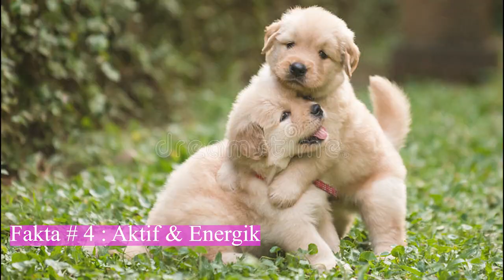10 Fakta Menarik Tentang Golden Retriever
Selamat datang di saluran kami! Jika Anda adalah pecinta anjing dan tertarik pada ras anjing Golden Retriever, maka video ini adalah untuk Anda! Di dalam video ini, kami akan membagikan 10 fakta menarik yang mungkin belum Anda ketahui tentang ras anjing yang terkenal dengan sifatnya yang ramah dan menggemaskan ini.